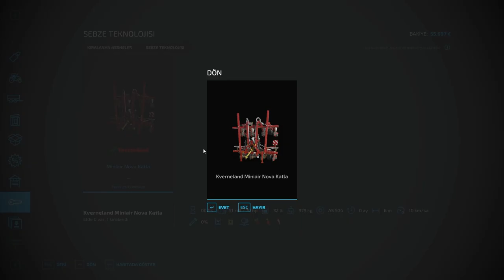PLOWING FIELDS and PLANTING WHEAT & CARROT with TIMELAPSE - Zielonka | FS22 PREMIUM EDITION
Welcome to the new episode of timelapse video in Zielonka. In this video, i am plowing my fields and planting wheat to the big field and carrot to the medium field. At the end i am redesigning the front of the field. This map comes with the Farming Simulator 22 PREMIUM EDITION. Have Fun :)